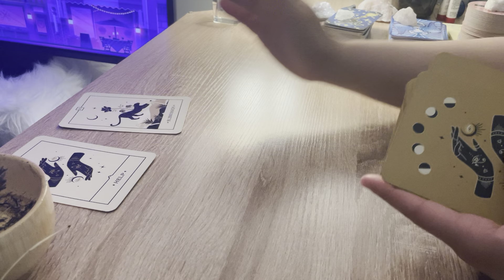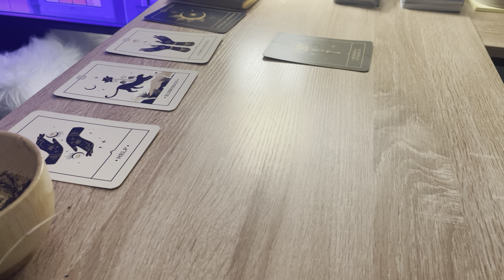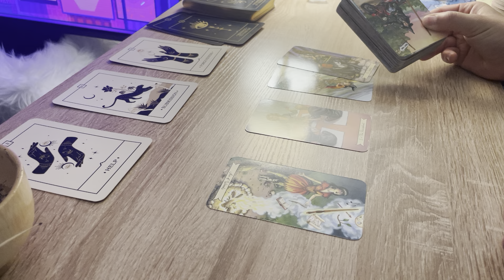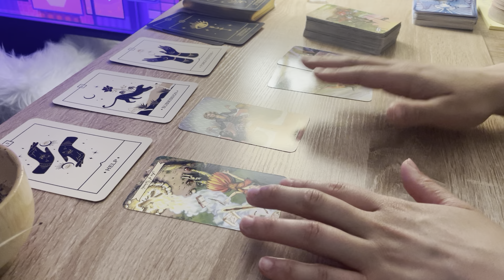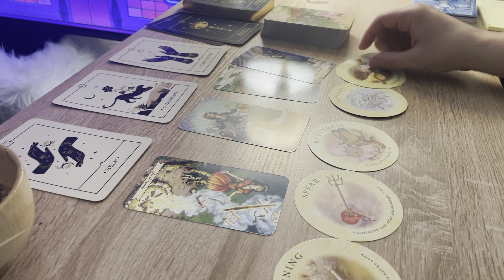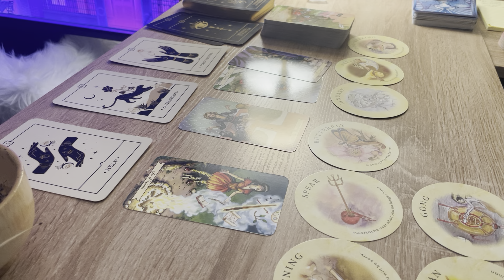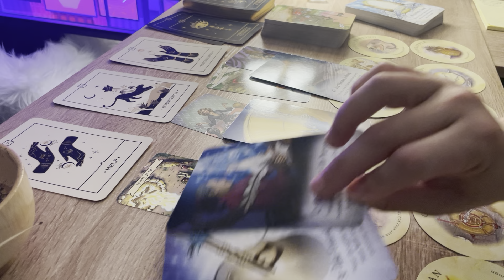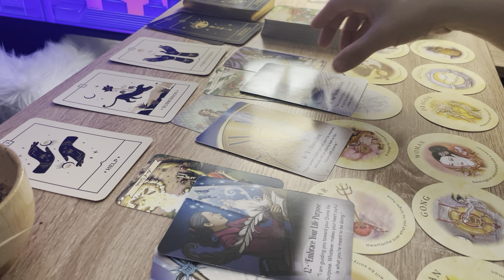LEO ♌️ YOU WEREN’T MEANT TO LIVE IN FEAR YOU WERE MEANT TO LIVE IN LOVE